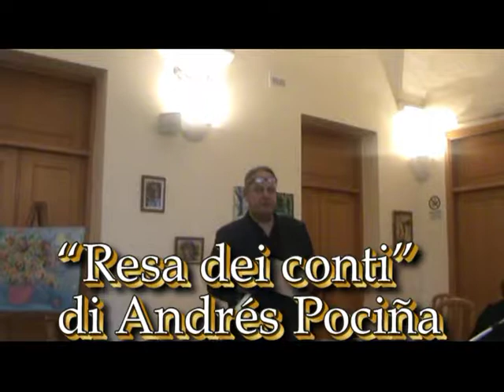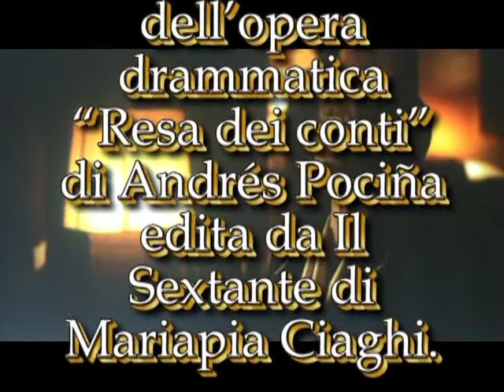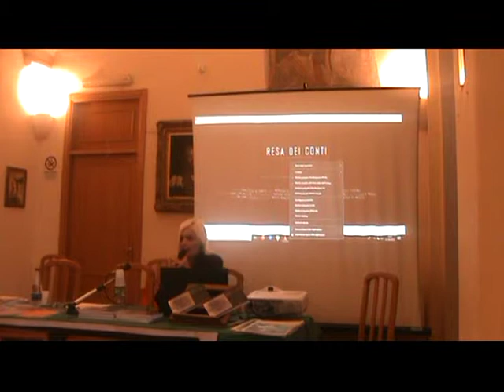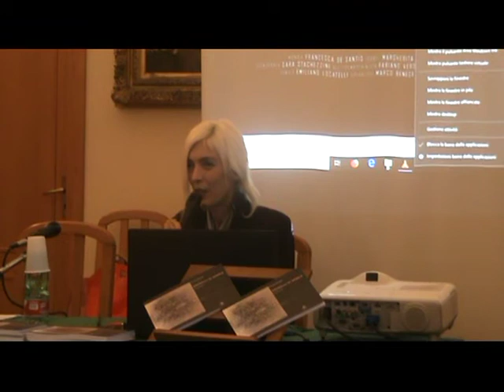6 DILA Biblioteca Antoniana 1 giugno 2019 resa dei conti